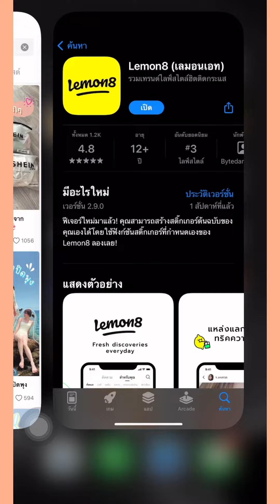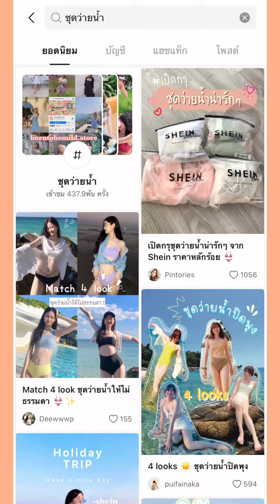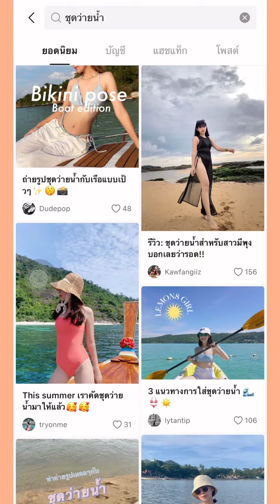สาวๆ ต้องดู วิธีหาไอเดียใส่ชุดว่ายน้ำ ไปถ่ายรูปที่ทะเล